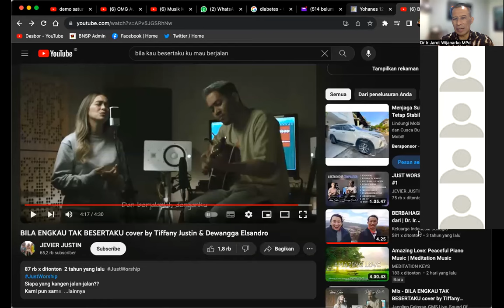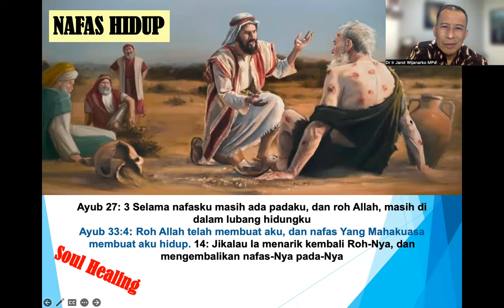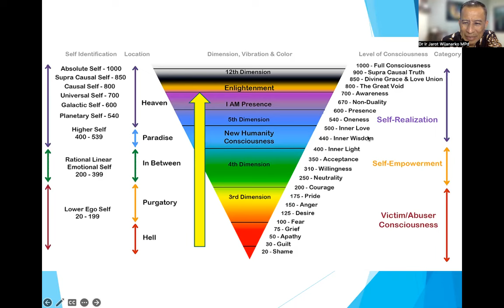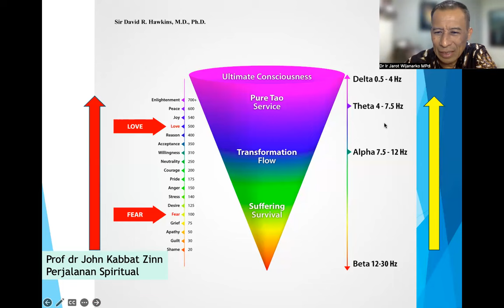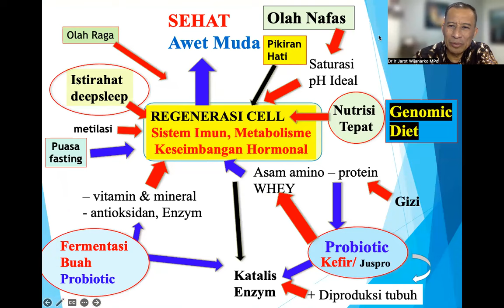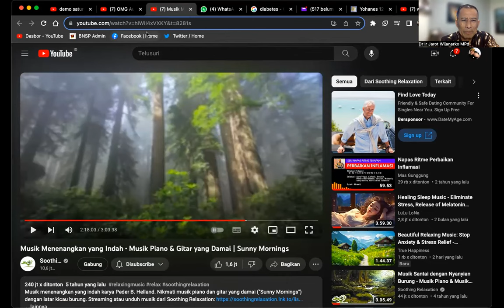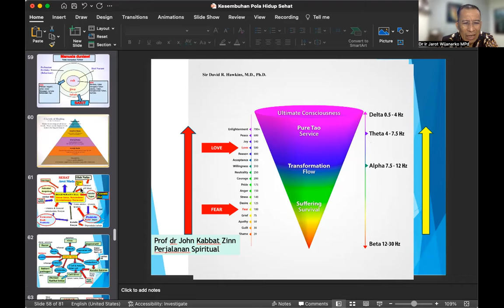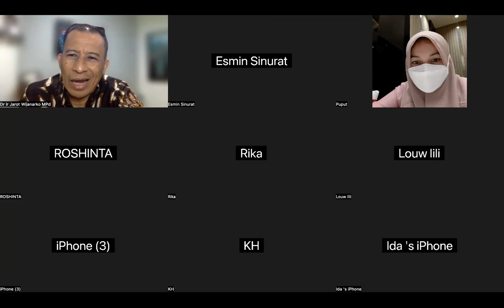MODUL 15 A - SOUL HEALING - PEMBUKAAN - Dr. Ir. Jarot Wijanarko M.Pd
MODUL 15 A - SOUL HEALING - PEMBUKAAN